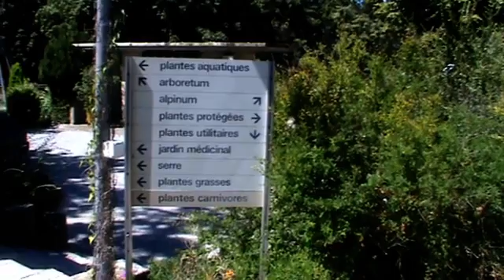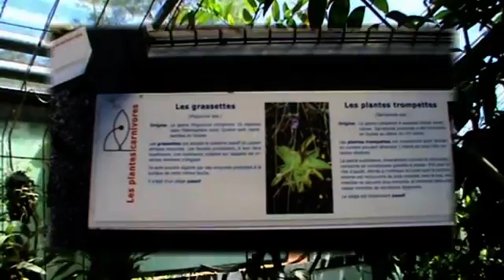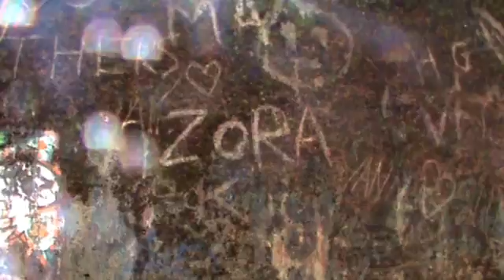Botanique Fantasia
Le jardin botanique de Lausanne